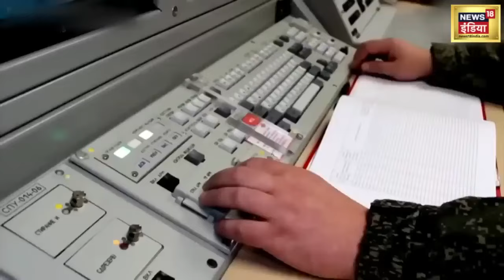Israel-Palestine Escalation: Israel कर देगा खात्मा! | Israel Hamas War | Breaking News | N18V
Israel has declared the rocket attack from Gaza a war. While the Ukraine war is still going on, the war between Israel and Palestine has boiled over. Is this rain of gunpowder from Gaza a sign of the beginning of the Third World War? Because Israel has vowed to settle scores. The world is not unaware of how Israel takes war revenge. This tension has signaled the beginning of the Third World War.

ग़ाज़ा से रॉकेट अटैक को इज़राइल ने युद्ध क़रार दिया है। यूक्रेन युद्ध अभी चल ही रहा है कि इसी बीच इ़जराइल और फ़िलिस्तीन के बीच की युद्ध खौल उठा है। क्या ग़ाज़ा से भड़की बारूद की ये बरसात तीसरे विश्व युद्ध के शुरू होने का संकेत है? क्योंकि इज़राइल ने हिसाब बराबर करने का प्रण लिया है। इज़राइल कैसे युद्ध बदला लेता है...इससे दुनिया अंजान नहीं है। इस तनातनी ने तीसरे विश्व युद्ध के शुरुआत का सिग्नल दे दिया है।